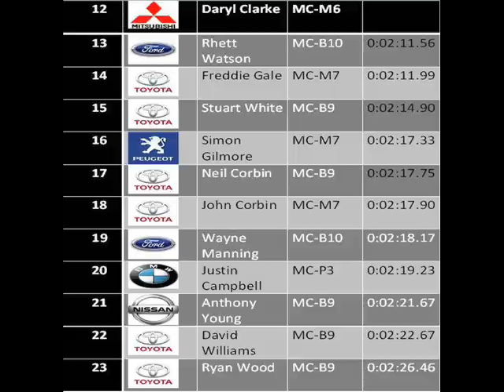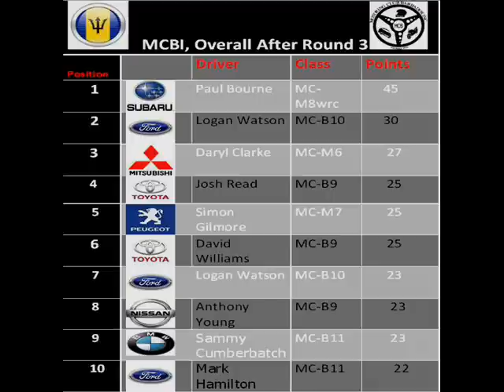MCBI Stewarts Hill 2007, Barbados.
Rallying